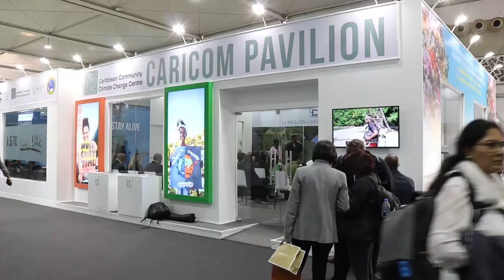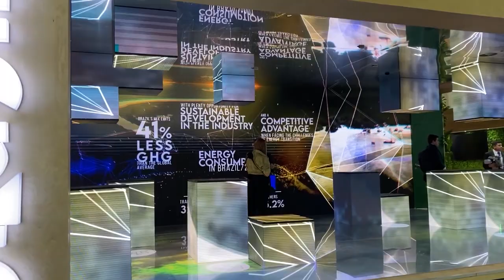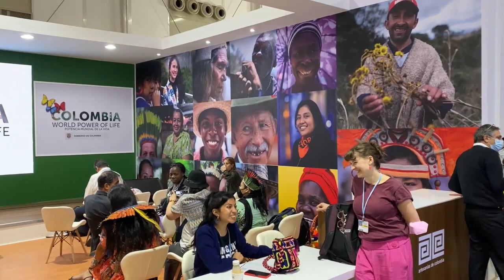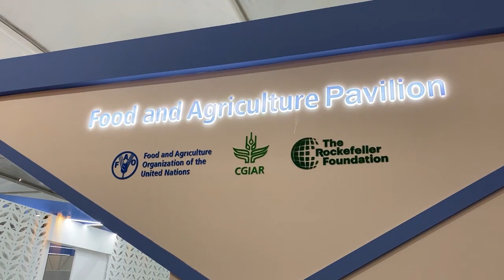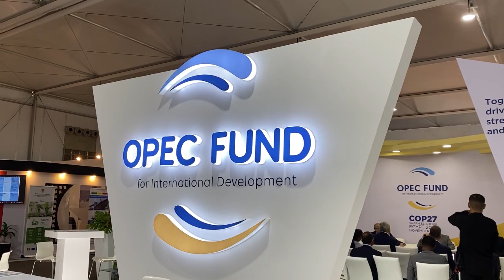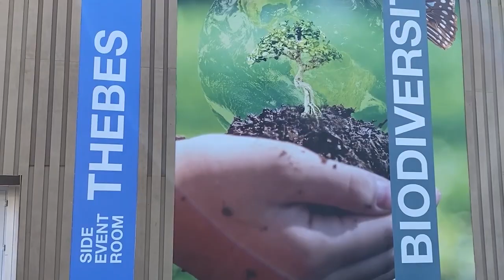Meet the Belizean COP27 Delegation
The News Five team of reporter Duane Moody and cameraman Kenroy Michael are at the United Nation’s Conference of the Parties, better referred to as COP27, being held in Sharm El Sheikh (shawm el shake), Egypt. Approximately one hundred and twenty world leaders and other stakeholders have gathered in this African city to work out the best way forward on the global response to climate change. It is estimated that forty-five thousand persons from one hundred and ninety-six countries are attending COP27. The discussions commenced about a week and a half ago, but tonight we begin our coverage of the international conference by meeting some of the members of the Belize delegation who have been actively negotiating on behalf of the entire country.